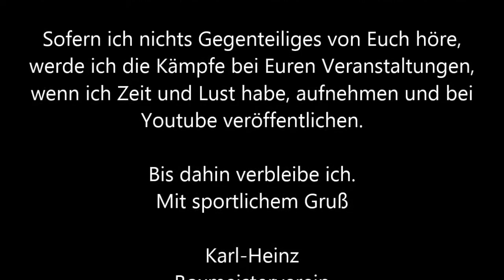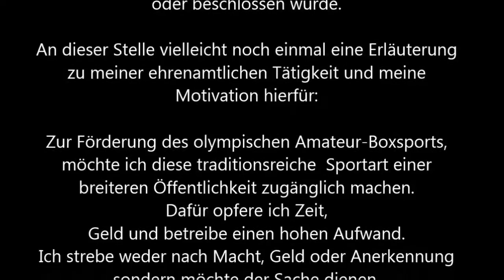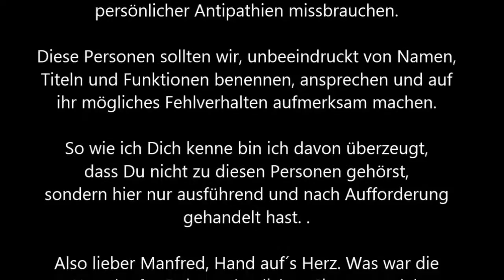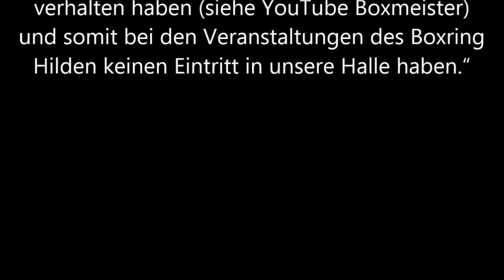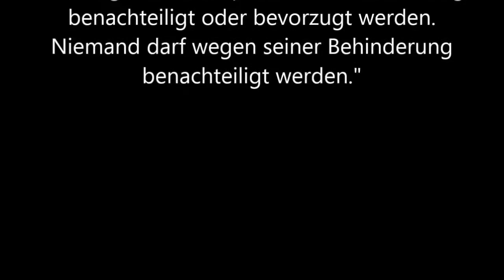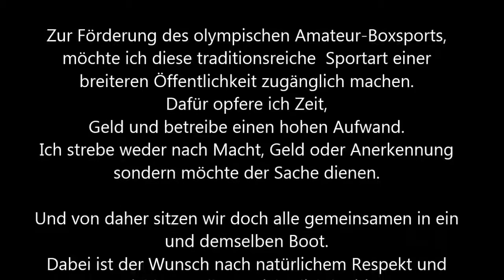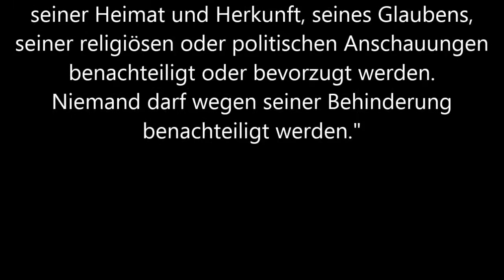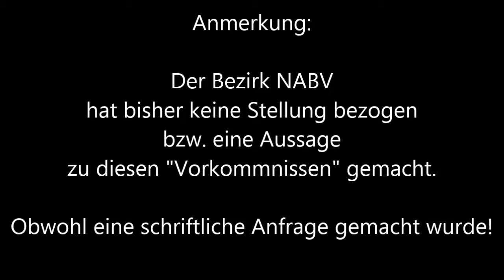Boxen * TuS Gerresheim * BR Hilden * BR Kamp Lintfort * Veranstaltungen im Kreis NABV